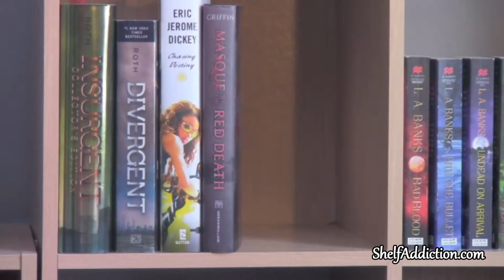Book Review | Elsewhere, by Gabrielle Zevin (Audiobook)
Hey friends,

If you've read Elsewhere by Gabrielle Zevin please share your thoughts.I'd love to hear what you have to say. If not, will you be adding this to your TBR list?

Happy Reading,
~Tamara

Don't have time to read the book? Get the audiobook of this title here.

Book synopsis: Welcome to Elsewhere. It is warm, with a breeze, and the beaches are marvelous. It's quiet and peaceful. You can't get sick or any older. Curious to see new paintings by Picasso? Swing by one of Elsewhere's museums. Need to talk to someone about your problems? Stop by Marilyn Monroe's psychiatric practice.

Elsewhere is where fifteen-year-old Liz Hall ends up, after she has died. It is a place so like Earth, yet completely different. Here Liz will age backward from the day of her death until she becomes a baby again and returns to Earth. But Liz wants to turn sixteen, not fourteen again. She wants to get her driver's license. She wants to graduate from high school and go to college. And now that she's dead, Liz is being forced to live a life she doesn't want with a grandmother she has only just met. And it is not going well. How can Liz let go of the only life she has ever known and embrace a new one? Is it possible that a life lived in reverse is no different from a life lived forward?

This moving, often funny book about grief, death, and loss will stay with the reader long after the last page is turned.

Need books? Get a sweet discount at the Book Depository

Find out what I think of Audible!
Need audiobooks?  Click here to try Audible and get your first audiobook for FREE